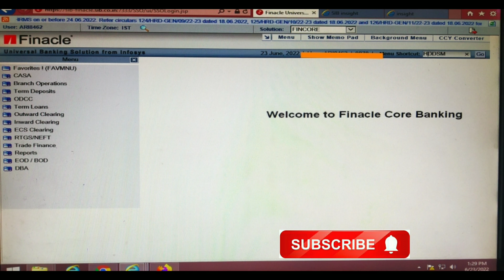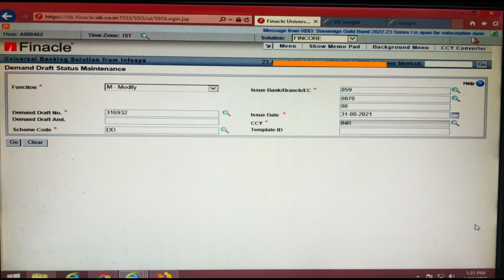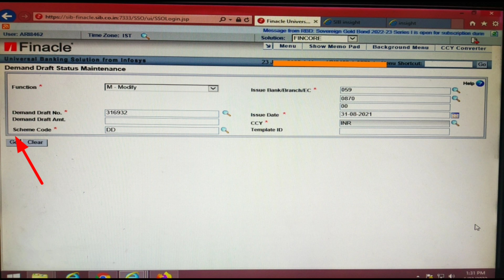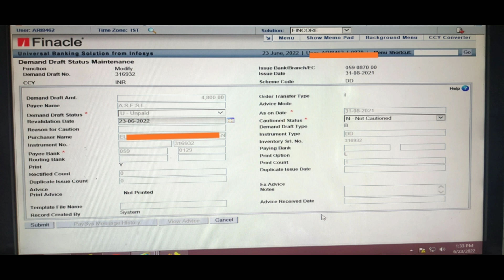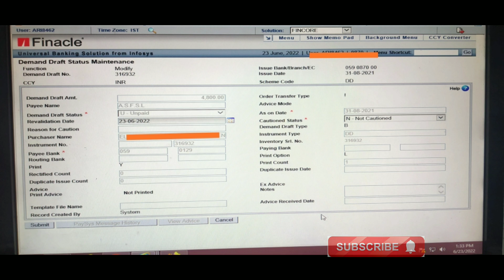Finacle 10 Tutorial || HDDSM || How to revalidate DD || Learn and gain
Hello friends in this video I discussed about Finacle 10 Tutorial , how to revalidate DD  in finacle 10 so watch the video till end.Thank you
finacle tutotrial
finacle10 tutorial pnb
infosys finacle